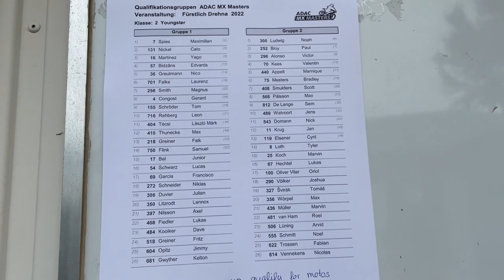ADAC MX MASTERS FINALE/ FUNNY/ FUN/HOLESHOT/STARTCRASH/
Ryno Power Onlineshop 👇🏼

Ryno Power sind Supplemente für MX Fahrer aber auch für normale Sportler !!

Monte mems von

Vielen Dank an TB media für die killer Clips